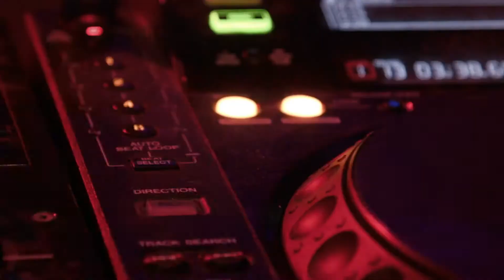Ellie Goulding - Lights REMIX (Music Video)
special thanks to kaaai